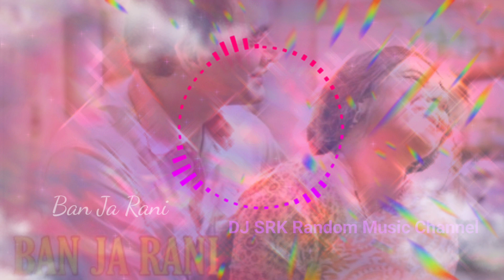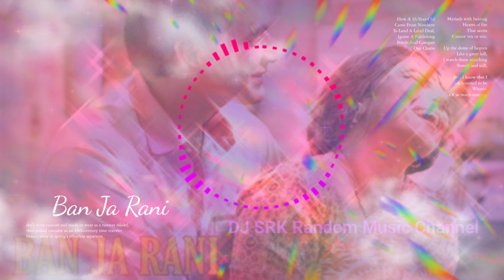Ban Ja Rani ( Dj Tejas Remix ) - Guru Randhawa - Latest 2023 Remixes🔥TikTok🔥Trending Remix , TikTok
Ban Ja Rani ( Dj Lemon Remix ) - Guru Randhawa - Latest 2023 Remixes🔥TikTok🔥Trending Remix , TikTok

2023❤️ Hindi Remix Song . remix house music Dj Srk Random Music channel  and cars music playlist bass boosted car bass music gangster nights gangster gang

Music tags;

Remix by; Dj lemon

video credit by : dj srk Random music channel

production and uploading ; DJ SRK random music channel

( 🙏I Will Remove My Video With 24 Hours 🙏 )